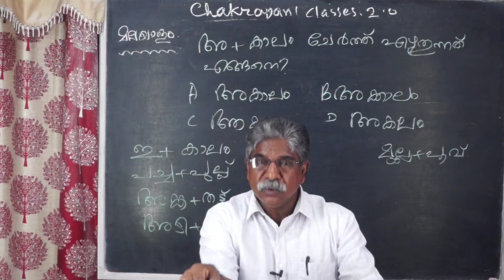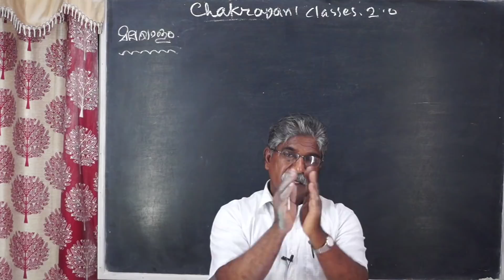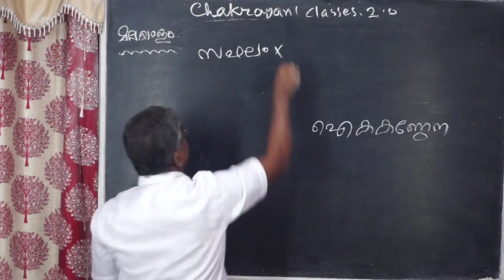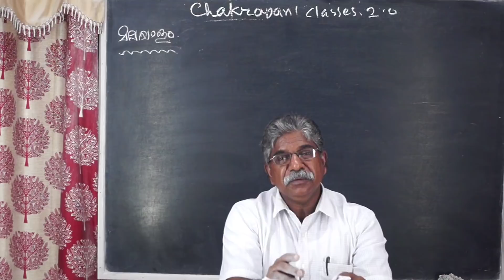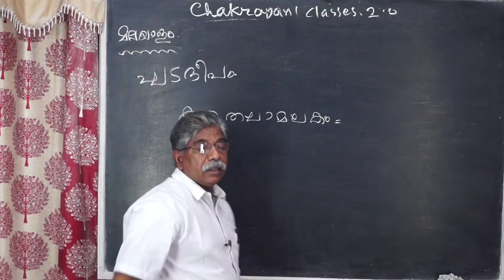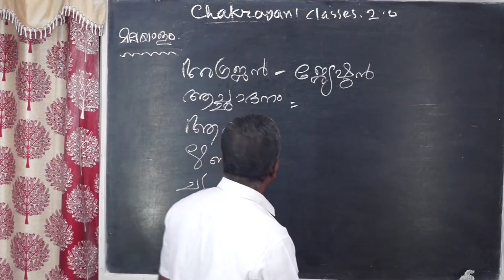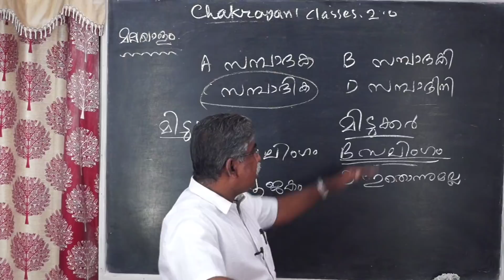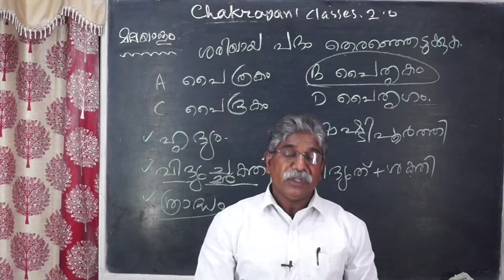മലയാളം ഏറ്റവും പുതിയ ചോദ്യപേപ്പർ വിശകലനം